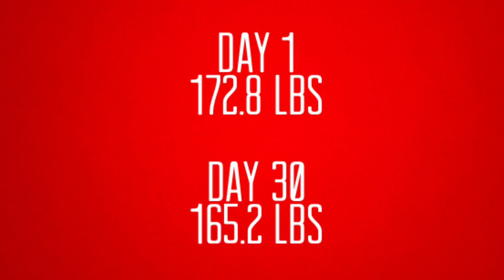100 pushups 100 sit-ups 100 squats for 30 days (results)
I did 100 push-ups 100 sit-ups and 100 squats for 30 days and this is visually how my body changes!

From Apple